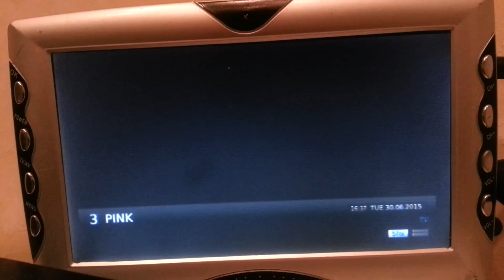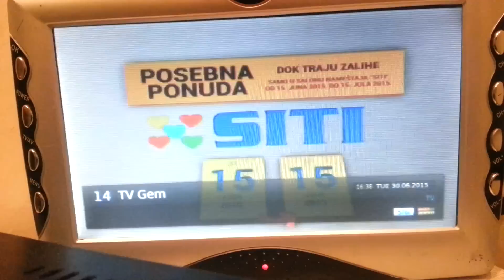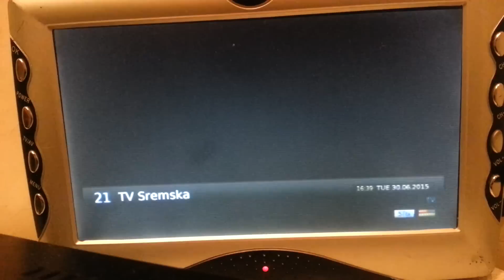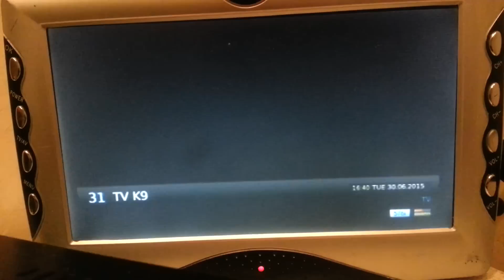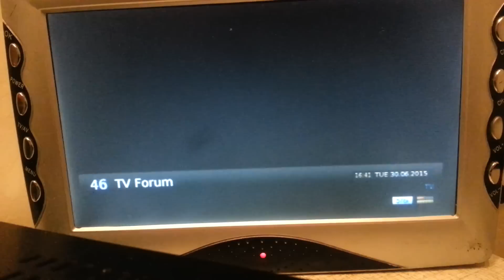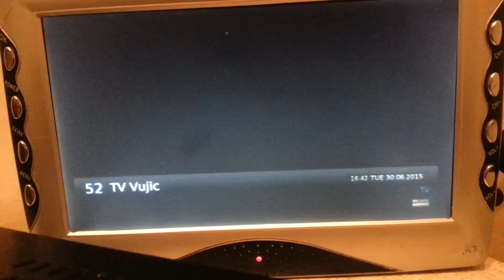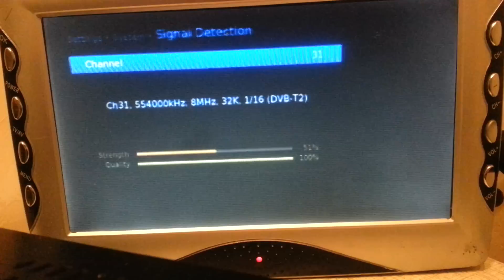DVB-T2 SERBIA,57 FREE CHANNELS-ONE ANTENNA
UHF
CRVENI ČOT 24
AVALA 28
RUDNIK 29
CRVENI ČOT 30
VRŠAC 31
OVČAR 36
CER 37